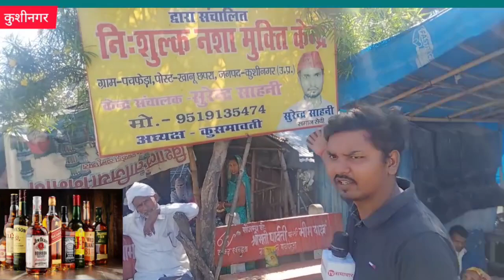UP के इस जगह पर आने के बाद शराब पीना बंद कर देंगे.? Sharab Alcohol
sharab Pina kaise chhode
alcohol Pina kaise chhode
sharab peene ke liye
sharab se Nasha Mukti kaise ho, sharab chhudaane ke liye kaun se dava khayen, Nasha Mukti Kendra, alcohol Nasha chhudaane ke liye kya Karen, alcohol drink, breaking news, viral news, live news, today news, alcohol news, sharab news, baking khabar
Delhi Mumbai Kolkata Bihar Patna Kushinagar devriya Maharajganj Ghazipur Ghaziabad Siwan Chhapra Gorakhpur basti Lucknow, bhi samachar channel, tv samachar channel, tv samachar devriya, tv samachar